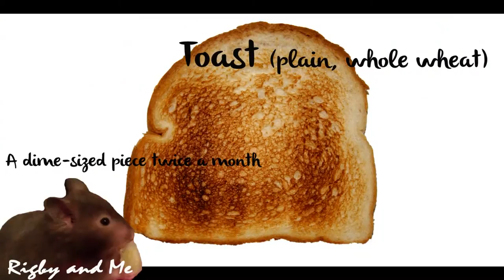Human Snack Food for Hamsters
I had some extra time this week and this was quicker to make so here's another video. :)
Please remember that the items shown in this video are not required for you to feed, they're optional and should only be fed as treats. I would only choose one of the items to feed during the time given in the video. If you choose more than one, you will have to average the serving size correctly. Tips: Low sugar cereal is kind of hard to find nowadays so I suggest that you buy the original Cheerios. Not honey nut or other flavors. Both baby food and cereal should have safe ingredients. For example, do not give your hamster ham baby food. Only give no preservative and safe flavored baby food. No garlic, citrus, etc. Watch my two videos at the links below for a list of safe food for syrian hamsters.